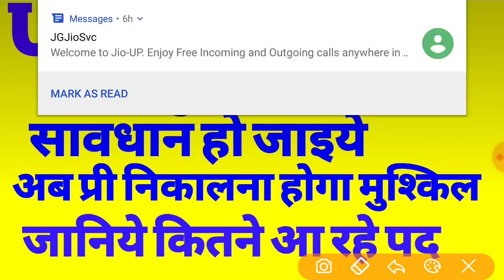UPPCS 2019 से होने जा रहा बड़ा बदलाव, सावधान हो जाइये